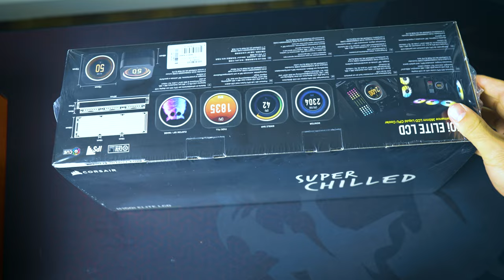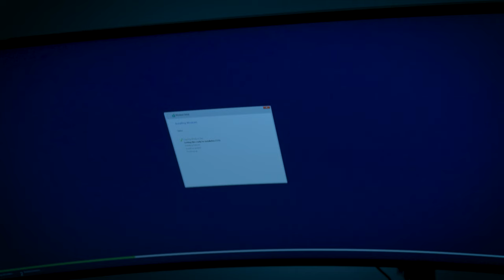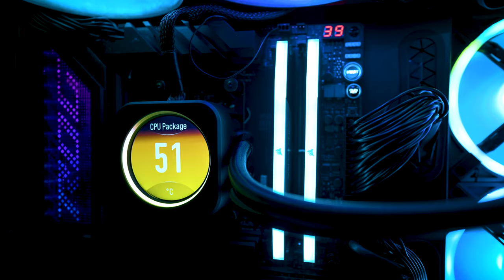AMD RYZEN 7950X GAMING PC BUILD! 🎮CORSAIR 5000X, ASUS RTX 3080 Ti STRIX, RYZEN 9 7950X!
TIMESTAMPS:
00:00 - AMD RYZEN 7950X GAMING PC BUILD!
01:43 - PC Case for this build & preparing for build
05:05 - Let's get started with the Motherboard
08:38 - Preparing AMD RYZEN 7950X & Installing Processor
10:17 - installing Corsair's H150 bracket for AM5 Proccessor
11:08 - Installing NVMe
11:58 - Installing Ram
 12:18 - Installing Motherboard in PC Case , CPU Power cable & CPU Cooler Radiator
14:36 - Installing heatsink for cpu & installing commander node pro
17:30 - Case Wiring
18:32 - Case fan install
19:01 - Power Supply install
20:20 - GPU install & Assembly
21:23 - TIme for PC to start!
22:49 - Conclusion

This PC Build contains:

AMD Ryzen 7950X:
ASUS Crosshair X670e Hero:
Corsair Vengeance 32GB (2x16GB) 6200MHz DDR5:
CORSAIR iCUE H150i ELITE LCD Display Liquid CPU Cooler:
ASUS ROG Strix Gaming GeForce RTX 3080 Ti OC Graphics Card 12GB :
MSI SPATIUM M480 2TB PCIe 4.0 NVMe M.2:
 Corsair iCUE 5000X RGB Tempered Glass Mid-Tower ATX PC Smart Case:
Corsair QL 3x120mm Fans:
Corsair RMx 1000w Power Supply:
Artic Silver 5:
LG 34GP950G-B 34 Inch Ultragear QHD (3440 x 1440) Nano IPS Curved Gaming Monitor
Corsair K100 RGB Optical-Mechanical Gaming Keyboard
 Logitech G502 Proteus Spectrum RGB Tunable Gaming Mouse

CAMERA GEAR:

Sony NEW Alpha 7S III:

Memory Card:

Spare Battery:

Neewer 79 Inches Carbon Fiber Tripod:

Rode VideoMic Pro:

Extended Microphone Wire:

Microphone Stand:

Studio Lights:

PC CASE:
ASUS Tuf gt501 midtower

PROCCESSOR:
AMD threadripper 3970x

CPU COOLER:
DEEPCOOL Castle 360EX

GPU:
MSI gaming geforce rtx 2080 TI

POWER SUPPLY:
Corsair RMx series 1000w power supply

Corsair K100 KB: